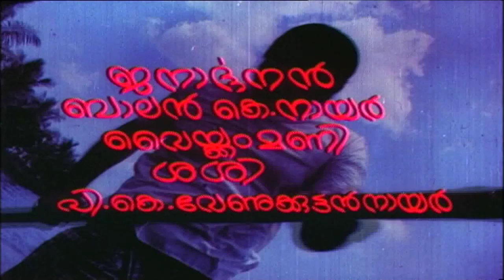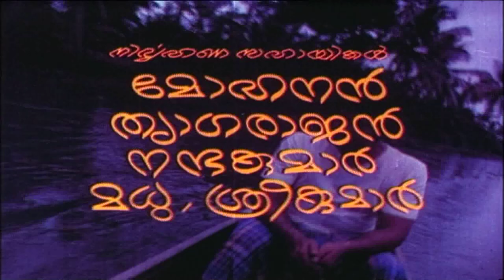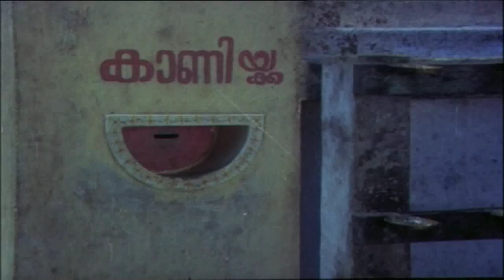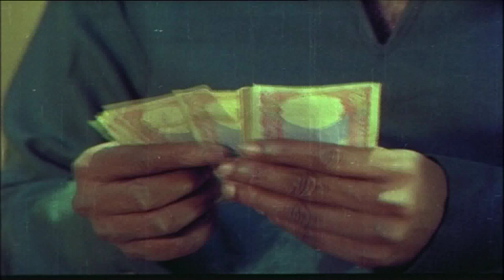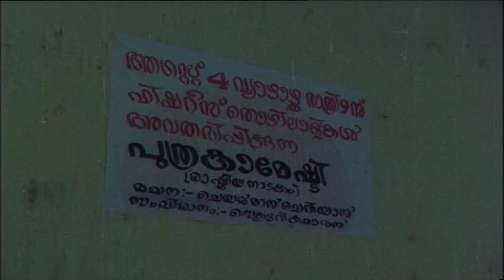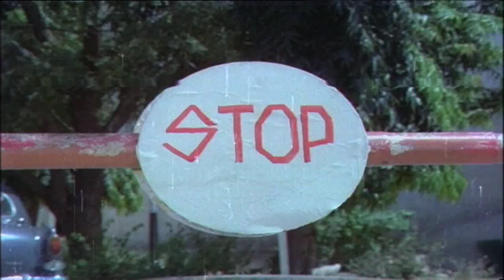SIMHASANAM -Super Hit Full Malayalam Movie HD , Romantic Thriller | Madhu | Lakshmi | Nanditha Bose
Simhasanam  was a superhit film in which Madhu did a duel role of father and son.  But they dont meet each other. The theme of the story is inspired from Kunthi- Karnnan relationship in Mahabharatha.
The movie was fully picturised in Kuttanad .
Lashmi and Nanditha Bose are in the female lead.
Songs created by Sreekumaran Thampi- M.S.Viswanathan team are evergreen..
Yesudas, P.Suseela , Vani Jayaram and L.R.Easwari are the main singers.

Songs :-